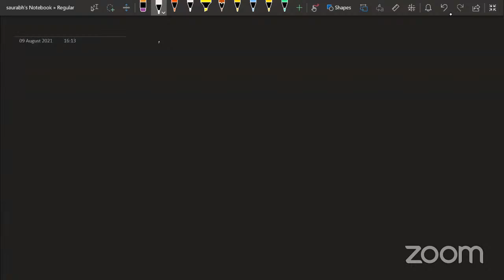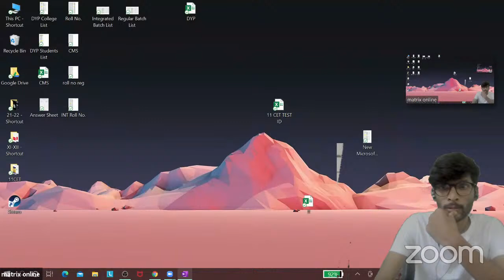XI REG Nigdi Chemistry Real gases